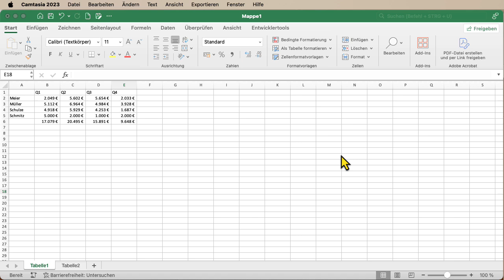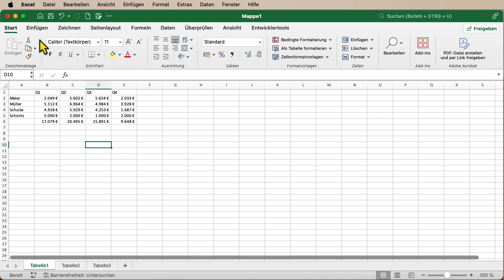02 Excel Benutzeroberflaeche Mac